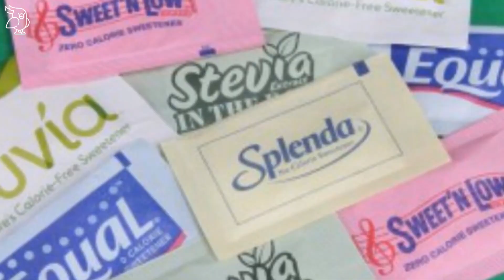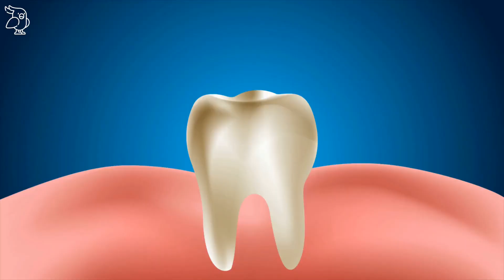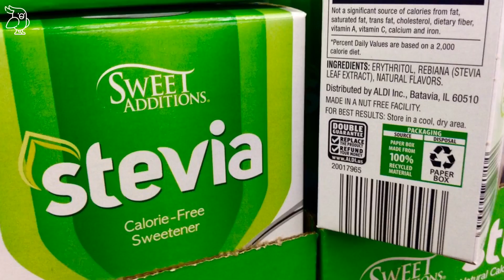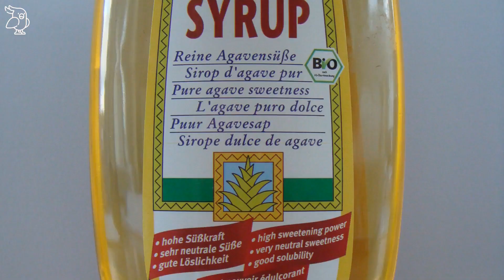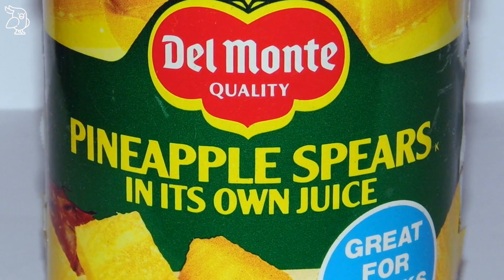#2/4 ZUCKERFREI LEBEN ✅ 6 beliebte Zuckeralternativen im Vergleich I Zucker Doku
Zuckerfrei leben ist ein aktueller Trend. Doch was steckt dahinter? Neben Zahlen und Fakten zeige ich dir, wie du den Zucker im Alltag einfach ersetzen kannst. Es gibt viele alternative Süssungsmittel, ich stelle dir im Video 6 beliebte Zuckeralternativen vor. Ob Birkenzucker, Kokosblütenzucker, Erythrit, Stevia, Honig oder Agavendicksaft - was sind die Vorteile? Am Ende des Videos stelle ich dir noch 3 Zuckerbomben vor, die du ab heute meiden solltest. Zuckerfrei leben - mit meinen Infos bist du diesem Ziel einen Schritt näher. Viel Gesundheit, Deine Caro von vitalschnabel

Dieses Video enthält Bilder, die unter einer Creative-Commons-Lizenz verwendet wurden. Klicke auf die Web-Adresse unten, um die vollständige Liste der Bilder und Namensnennungen zu sehen